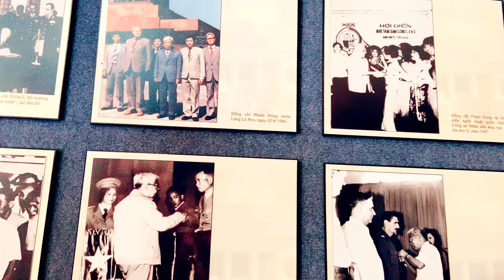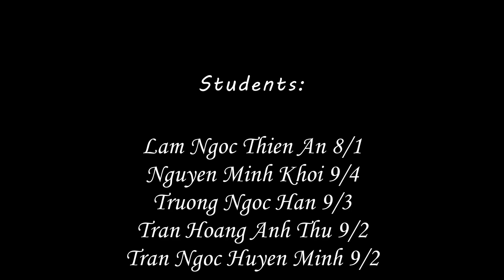HÙNG BIỆN TIẾNG ANH | THCS TRẦN PHÚ VĨNH LONG 2023 - 2024